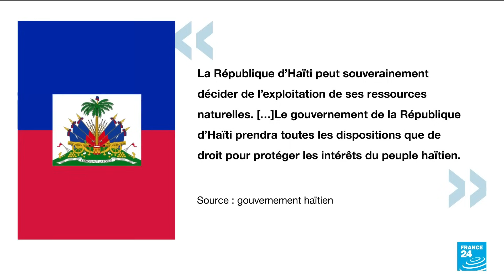Loksidan ap anpeche AYITI avanse paske yo konnen se li ki terre promise lan.